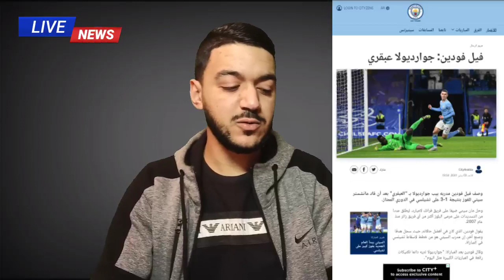غوارديولا يستفز رياض محرز بعد مباراة تشيلسي و فودن يخرج عن صمته و يدافع عنه💪🏻 | الصحبة تاع الصح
غوارديولا يستفز محرز بعد مباراة تشيلسي بتصريحاته و فودن يخرج عن صمته و يدافع عنه | الصحبة تاع الصح